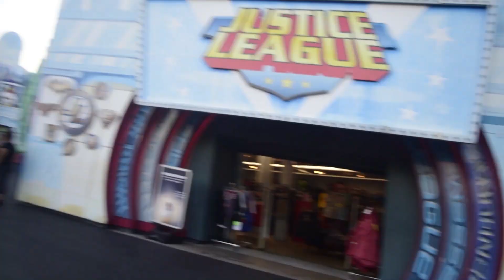**SCARY**SIX FLAGS OVER TEXAS ROLLER COASTER MALFUCTION (PART 1)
I got stuck on a six flags roller coaster, my first time ever going through something like this, NEVER AGAIN! six flags CUT the check.

- "jojoooo" lol..

@realunclejojo  ALL SOCIAL MEDIA!!